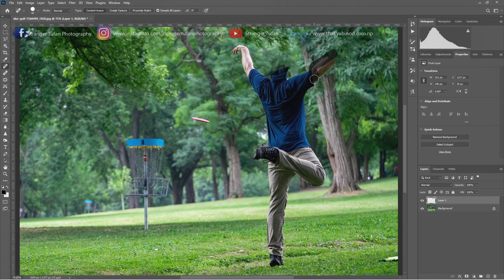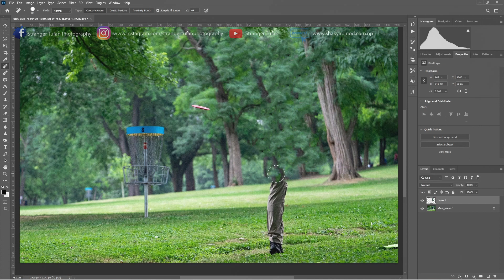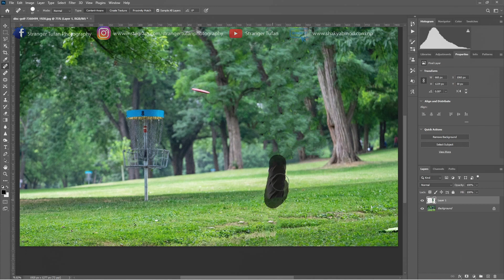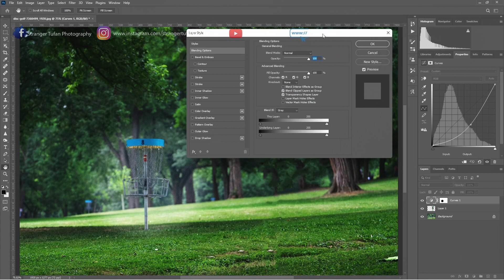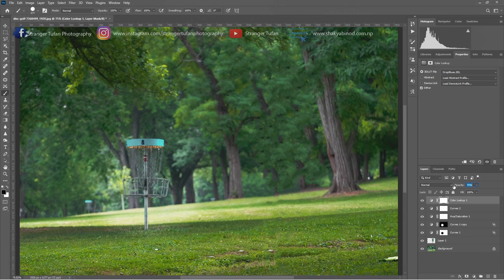How to Remove Object from the Image & Set Any Subject in Focus || Spot Healing Brush Tool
Learn a simple and smart way to remove object from the image and set any subject in focus non-destructively in photoshop with these simple steps.